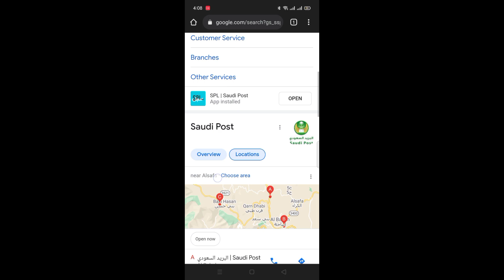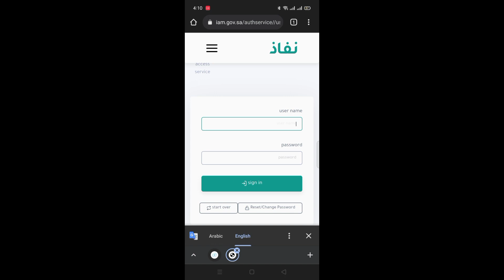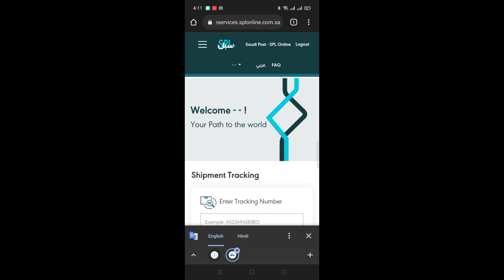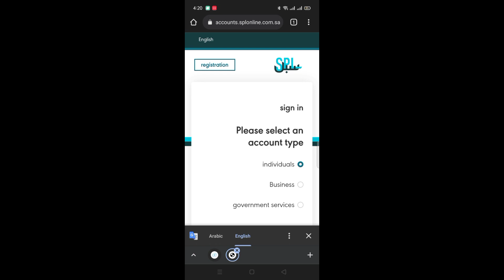how to change national address mobile number in KSA || Saudi national address forget password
हेलो फ्रेंड मेरा नाम है ईमरान और आज इस वीडियो में यह बताया गया है कि ( national adress ka mobile number kaise change Karen) तो प्लीज वीडियो पूरा देखें वीडियो पसंद है तो लाइक करें कमेंट करें चैनल को सब्सक्राइब करें वीडियो देखने के लिए शुक्रिया

about video

Hello friend my name is Imran and today in this video it has been told that (  how to change mobile number for national address ) so  please watch the full video if like comments and subscribe channel Thanks for watching the video

national address ka mobile number band ho gaya hai Kya Karen
Saudi national address